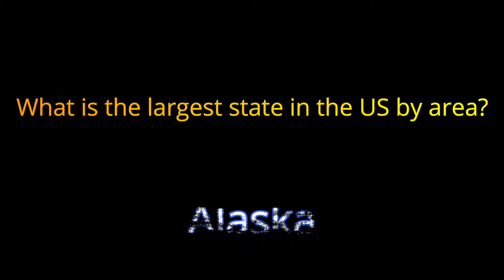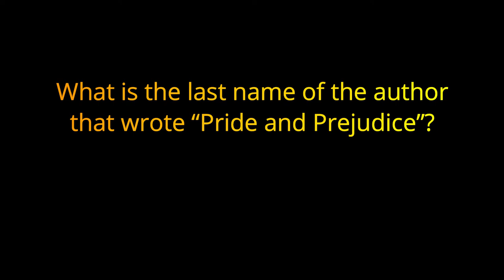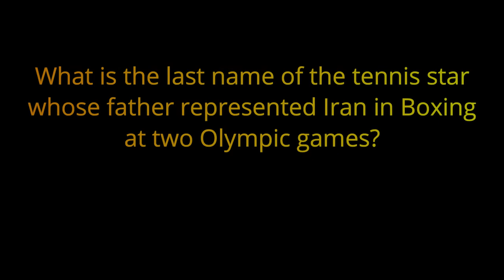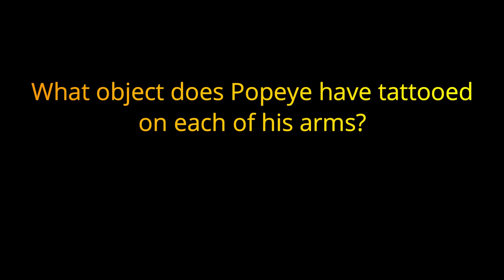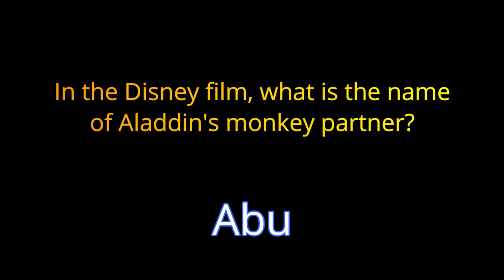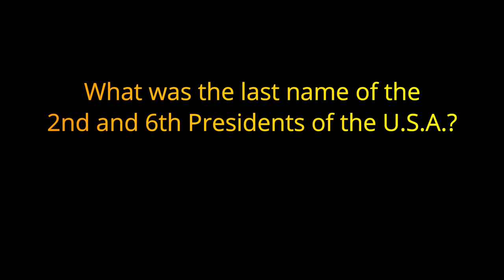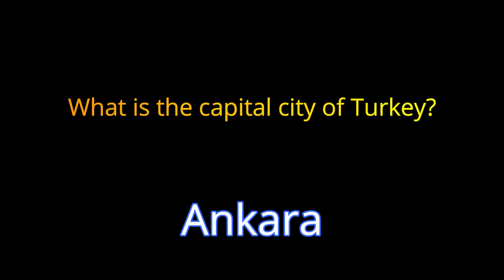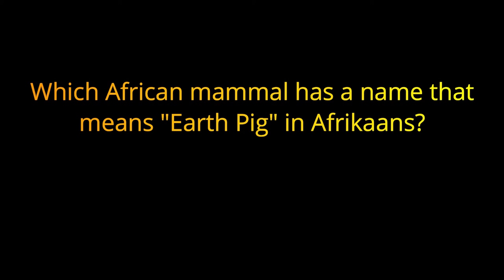Answers that Begin with "A" [GENERAL KNOWLEDGE TRIVIA ] 20 Question Quiz {ROAD TRIpVIA- ep:40]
| Answers That Begin With "A" |
-ALPHABET TRIVIA QUIZ-
20 Questions:
[ EPISODE 40 ]

20 Questions / 10:00 Minutes

// If you're looking to take your "Quiz Night" with friends to the next level, check out the gear below.